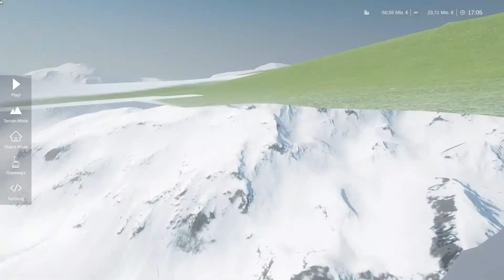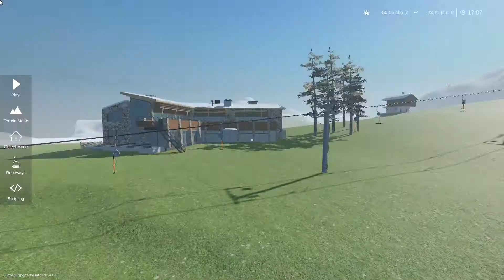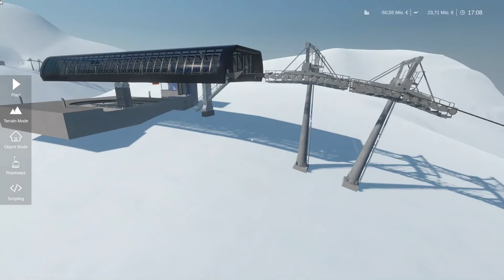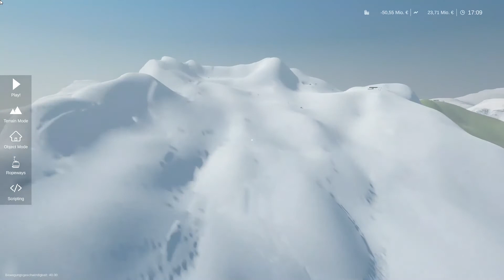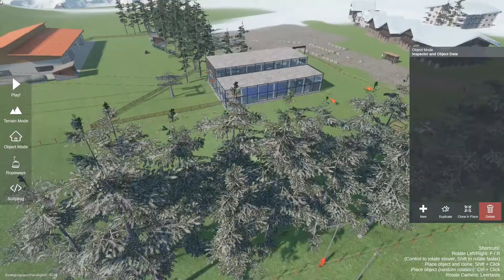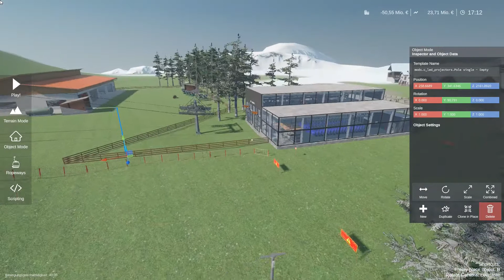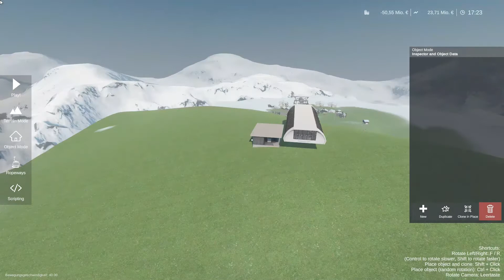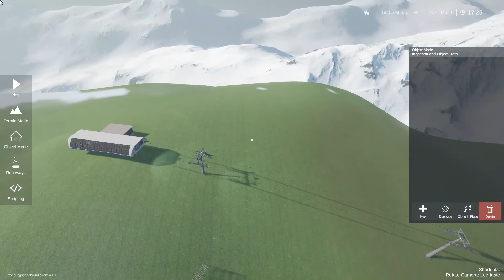Hoch Alp-Tal#Folge5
Willkommen zu einer neuer Folge WRS !
 In dieser Folge werden wir etwas an Teufeltal weiter bauen.

Last gerne ein Linke und ein Abo auf meinem Kanal da. Danke ;)
Mein Sever Schaut dort gerne mal vorbei.
Schaut auch gerne noch mal auf dem Sever des TC Modding vorbei !